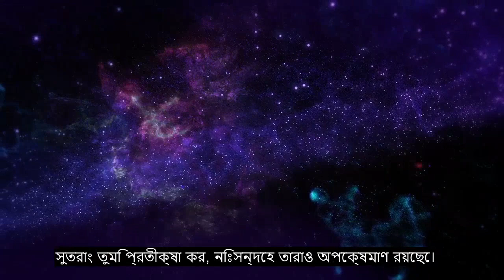অধ্যায় 44 ধূমপান, মোস্ট হার্টের মনোরম কোরান আবৃত্তি, 90+ ভাষার সাবটাইটেল